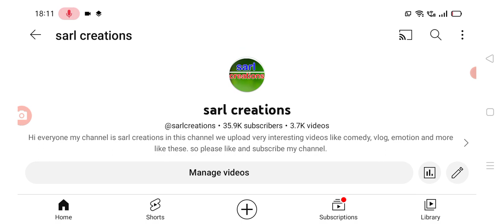తెలంగాణ సర్కార్ కు కేంద్రం భారీ షాక్ నోటీసులు జారీ big twist for KCR government fron central.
hello everyone today update is Big Shak for CM KCR government from central Government .@sarlcreations